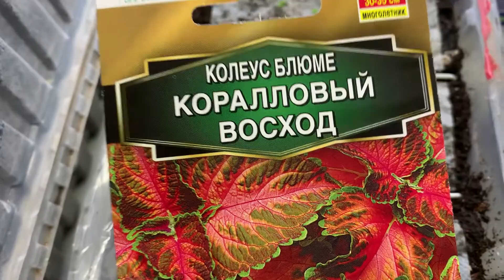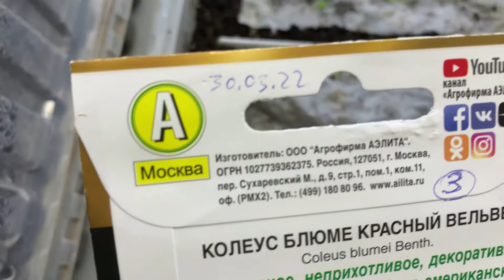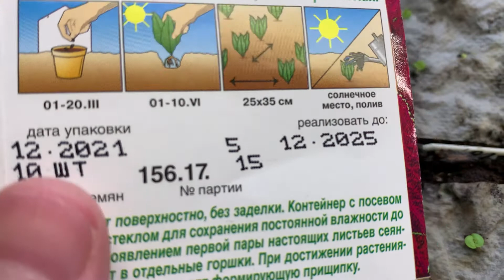Колеусы из семян. 100% всхожесть на третий день.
Семена трёх красивейших сортов взошли на третий день со 100% всхожестью. Фирма Аэлита.

🌱Семена не мелкие, но на грунте их очень плохо видно.
Поэтому сеяла, экспериментируя.
Раскладывала зубочисткой на кусочки увлажненной туалетной бумаги. Сеяла поверхностно, не заглубляя.
Контейнер накрыла, создав парничок.
Поливала каждый день, капельно, на каждую семянку.
Семена проклюнулись на третий день.
Я очень довольна.

В Коралловом Восходе было 13 семян вместо 10.
В Блэк Драконе - 11 шт.
В Красном Вельвете - соответствует маркировке на пакете - 10 шт.